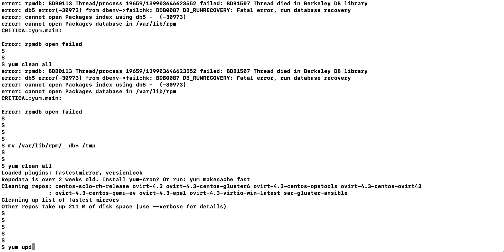Error: rpmdb open failed | how to fix it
yum error rpmdb open failed fix